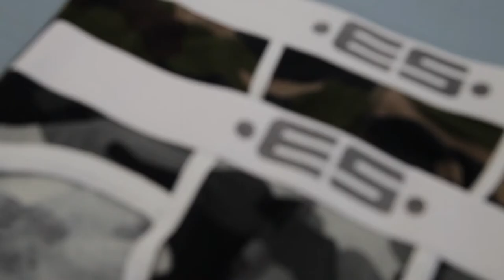Camouflage Basic Boxer ES Collection